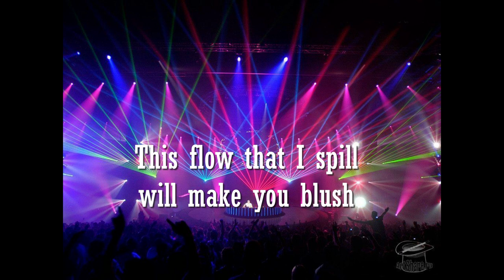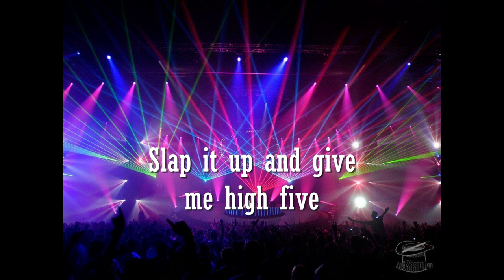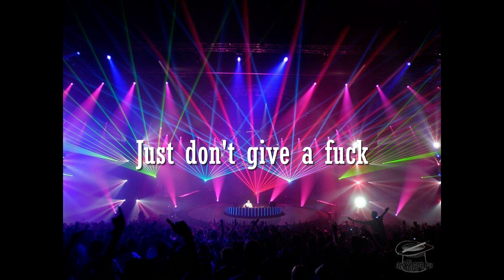Looking Hot, Dangerous | Blood on the Dance Floor | Lyrics on Screen - NSFW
Lyrics

Fasten your seat belts, it's gonna be a bumpy ride
Throw it up, throw up it
Just don't give a fuck
What? What? What? What?
Cut to the chase, come get a taste,
I'll tell a bitch straight to the face
Hey, Lil Kim get on my nuts,
This flow that I spill will make you blush
Up and down and up, up, up
Suck me till I bu-bu-bust
Triple "X" like Vin Di,
Rocking in my fendi
Money, bitches, sex and fame,
I'll teach you how to run this game
Katy Perry's on my pole,
That bitch get hot then she's cold
Can't catch me I'm at the top,
Smoke 'em dead, I'm cream of the crop
Party on doodz, girliez sending noodz,
I just touched your girlfriend's boobs
Jet black diamond hair,
People stare, I don't care
Wanna taste? Sure I'll share,
Gotta be big, I'll take you there
Glammed up, fabulous,
Looking hot, dangerous
So vicious, delicious,
I got you fucking like it's fitness
You must be out your mind,
Slap it up and give me high five
I'm getting rich, I'm looking fit,
You can suck my lollipop stick
I'll throw a dildo in grave,
Party up and start a rave
Grab your drinks and score your drugs,
Pimp your momma at the club
You know you want my taste
Stand up congratulate
It's not about the money,
It's all about our fans
You made us who we are,
Our love goes epic far
Glammed up, fabulous,
Looking hot, dangerous
So vicious, delicious,
If you're one of the freaks,
The faggots, the geeks,
The savages, the rogues,
The rebels, the dissident devils
The artists, the martyrs
And all the firestarters
Break free from this hell,
Stand up and rebel
Be proud of being different,
Speak loud and admit it
Look hot and dangerous,
Be strong when you get dissed
Don't ever forget
Haters make us famous